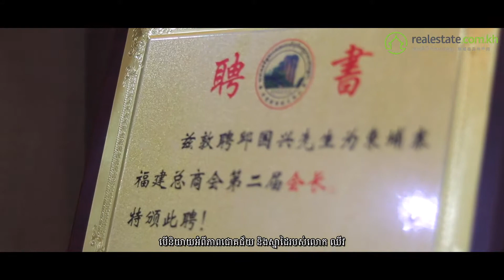[KH] Guoxing Qiu, Chairman of Prince Real Estate Group | Powered by Realestate.com.kh KH